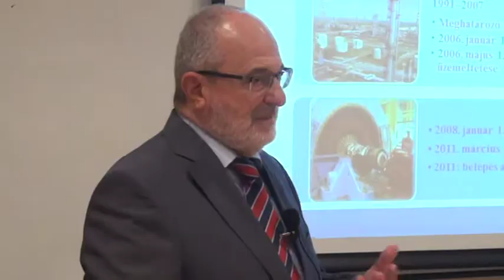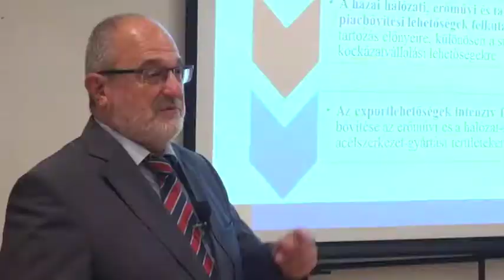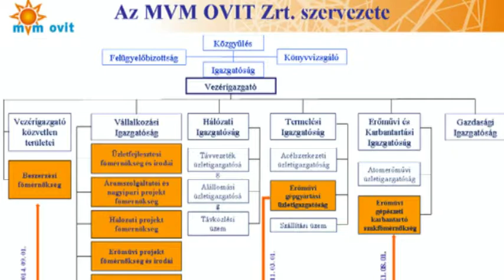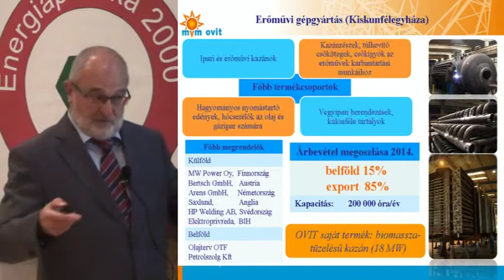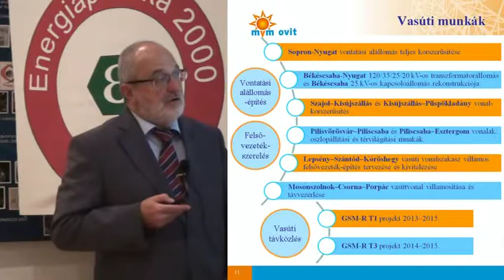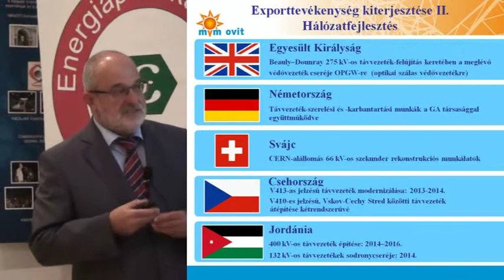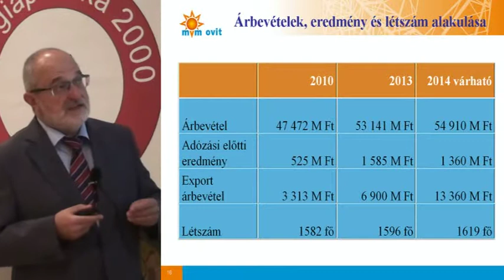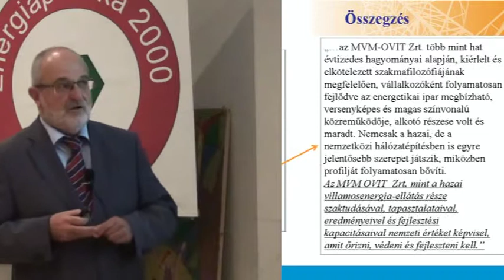Gopcsa Péter OVIT vezérigazgató előadása